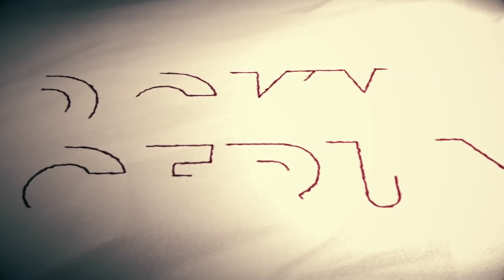ROCKY GERUNG: OMNIBUSLAW, BURUH SEMAKIN 'CILAKA'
Untuk keperluan undangan, diskusi akal sehat dll silahkan kontak akun resmi Rocky Gerung Official: